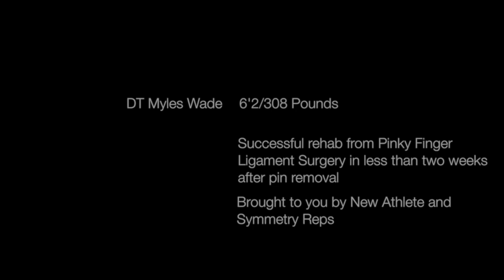DT Myles Wade November 2012 Rehab Video